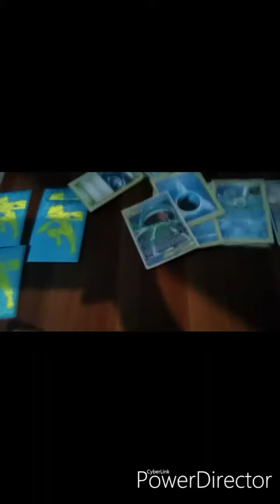Gold Betromoth VS Flame Diomedes feat. BrainWorm